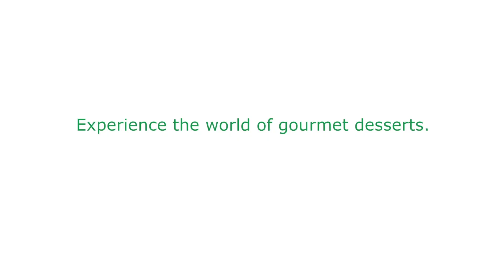LAVENDER PANNA COTTA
How about some real lavender in your dessert this Christmas for a subtle exotic flavour? Whip up something delightful from our GourmetEveryday kitchen, starring Extract of Natural Culinary Lavender and Madagascar Vanilla beans.